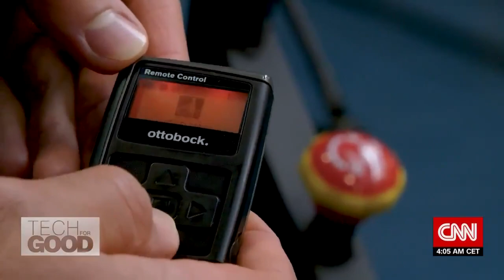CNN's Tech For Good: Shark attack survivor turns competitive surfer thanks to high-tech limb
In this opening clip from CNN’s “Tech For Good,” Kristie Lu Stout speaks with South African surfer and swimmer Caleb Swanepoel, who was back in the water just three weeks after losing his leg in a shark attack, with the help of a state-of-the-art prosthetic limb. Designed by German company Ottobock, the prosthetic is computerized and uses sensors to mimic a natural gait – allowing Swanepoel to continue doing what he loves most, and even compete in international championships.